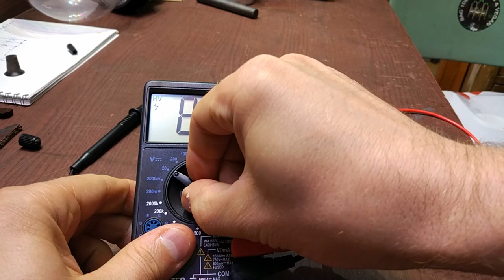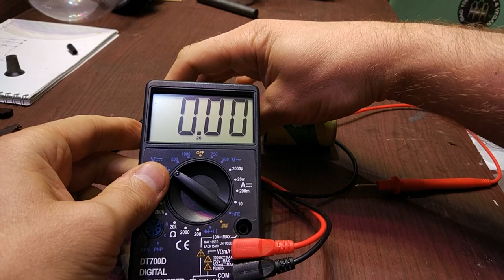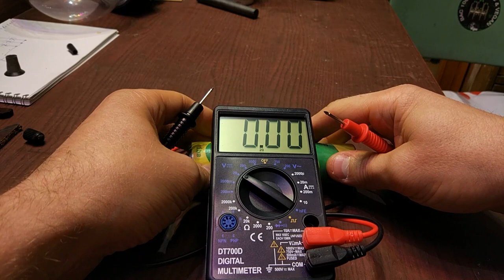На что способна батарейка из СССР Battery made in the USSR элемент 373